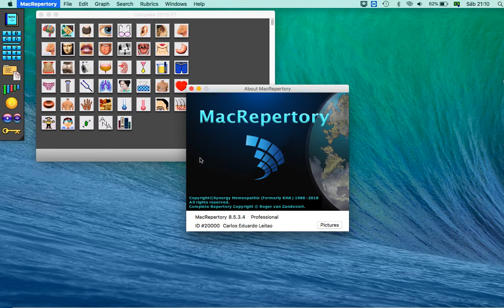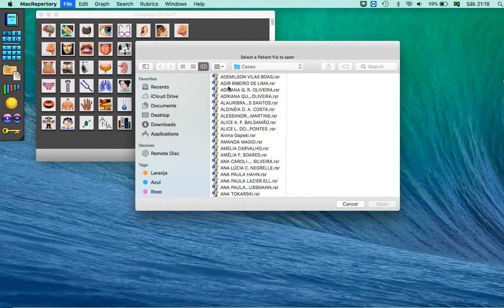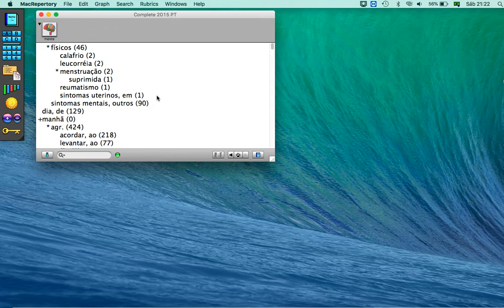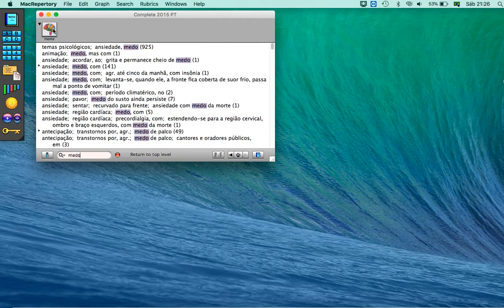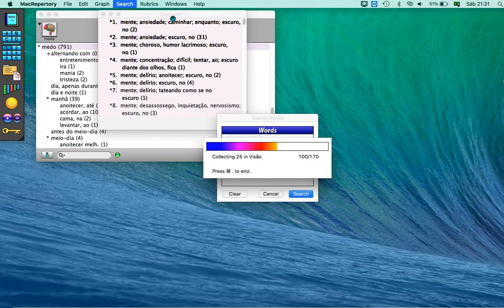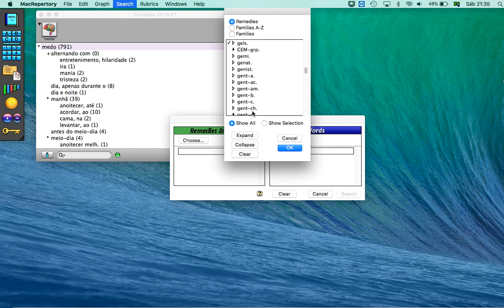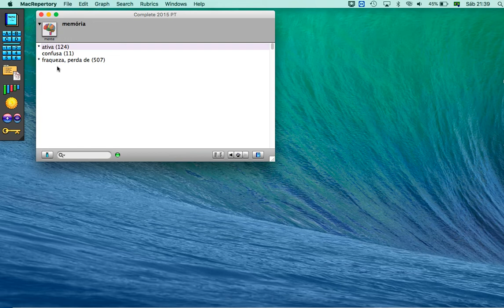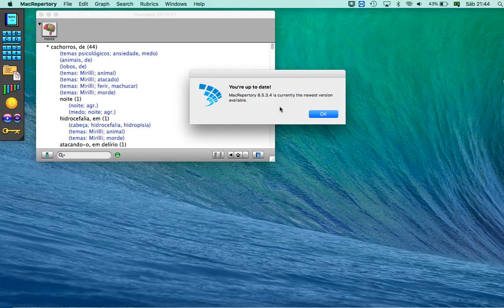Introdução ao MacRepertory - Parte 2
Apresentação das funções do Menu do MR com suas funções mais importantes.